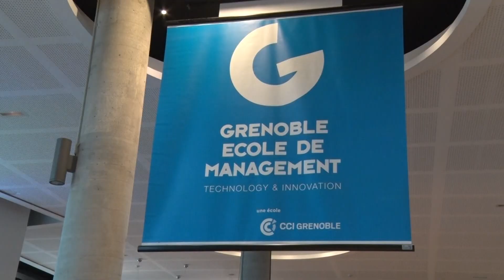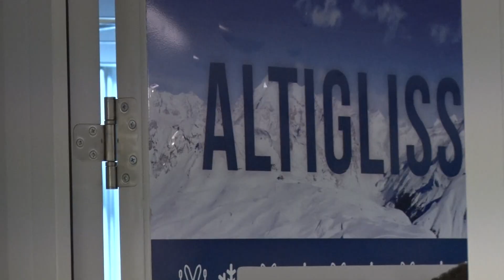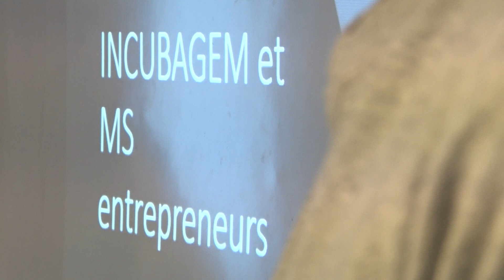La journée des parents: la vie étudiante à GEM dévoilée aux familles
Organisée depuis 2007 par Grenoble Ecole de Management pour les parents d'étudiants, cette visite annuelle permet aux parents de découvrir l'environnement dans lequel évoluent leurs enfants mais aussi de répondre à diverses et légitimes interrogations sur l'enseignement et les diverses activités proposées par l'école aux étudiants...